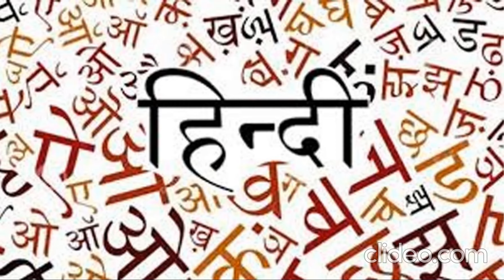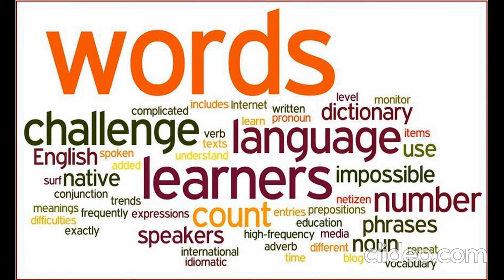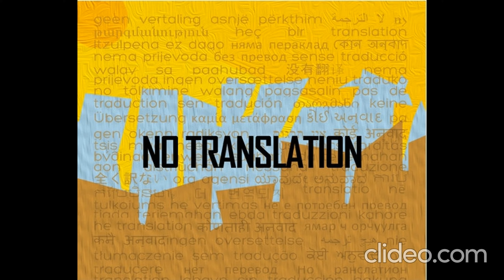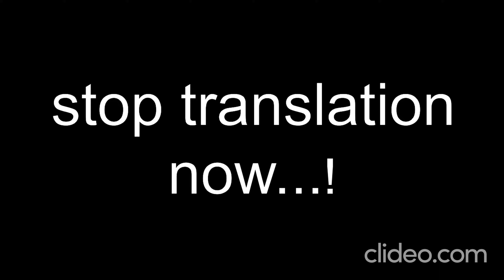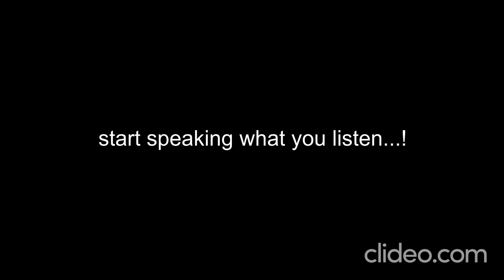How To Learn A New Language || नई भाषा कैसे सीखें